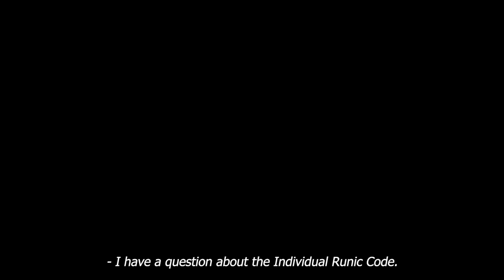Question About Individual Runic Code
Yes, the last code is quite good. Blank - Raidho - Laguz. If you would like to keep that symbolism, leaving these types of results here, you can achieve that, by making sure that everyone calls you by that name. Here, works the same concept that I described in my previous answer. By calling you a certain name, they add their energy, add their emotion to it, which forms – even if it’s a small one – but a certain personal egregore. A personal egregore starts working for you. You make a decision for your rights to be taken into account according to the last code given, and from that moment on they will be taken into account according to what's written in that code.